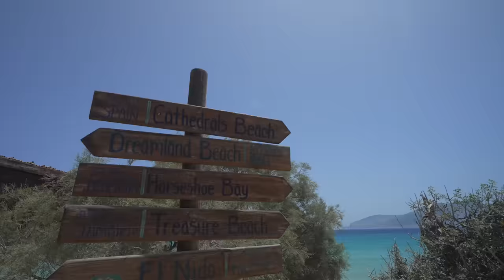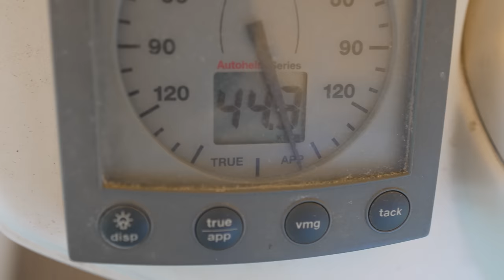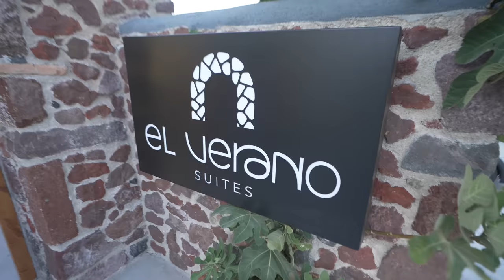New Crew Sailing in Greece!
Please welcome to the crew Ella!  She is from the UK but has been travelling the world for the past 5 years inclduing Thailand and Vietnam but now she is with me sailing the Greek Islands.  She flew into Santorini where I met up with her!

Want to sail with us in the Abacos for our flotilla?  Octber 21-28 we hope to see you there.  Herre is the link: